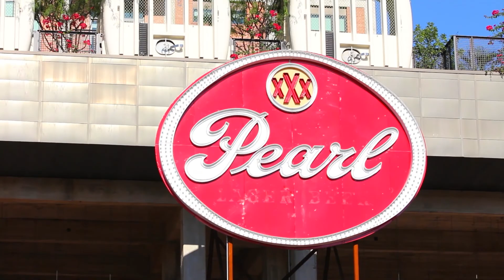San Antonio International West Coast Swing Flash Mob 2017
International West Coast Swing Flash Mob 2017

Choreographers:
Olivier & Virginie Massart
Maxime & Torri Zzaoui

Music
"Kiss the Sky" by Jason Derulo

San Antonio Teachers:
Peggy Myers
Michelle Wilt
James Bailey
Dan Darlington
Leilani Long
Ashlynn Dennington
Mikey Hammons

Dancers:
Marti Land & Ezra Mendez
Nancy Bielaski & Daniel Davila
Jan Stull & Jason Sears
Becky Detrick & Tim Ribble
Angelica Atienza & Phil Dennis
Mitzy Taylor & Tim Taylor
Laura Canedo & Dan Darlington
Marcia Dockendorf & John Dockendorf
Lara Roberts & John Maierhofer
Marna Roch & Al Guarnero
Teri Rodela & Marval Bailiff
Delene Temkin & Marek Siemak
Leilani Long & Austin Sweat
Cindi Geeslin & Peggy Myers

Videographer - Vincent Quaranto, Trey Grunn, Ivy Quaranto

Event coordinators:
Lara Roberts
John Maierhofer

Special thanks to:
MVC Photography - Mel Carter
Alamo West Coast Swing Club
Ballroom Dance Annex
Mikey and Ashlynn WCS and Swank
Studio One
Momar Music